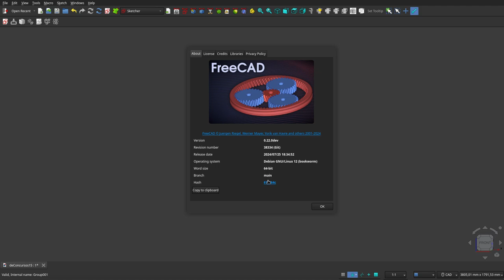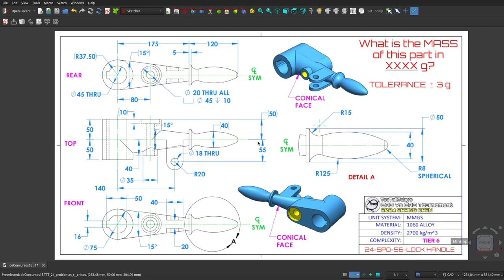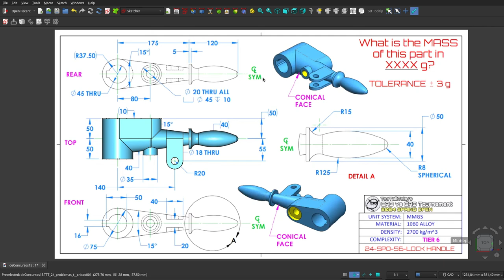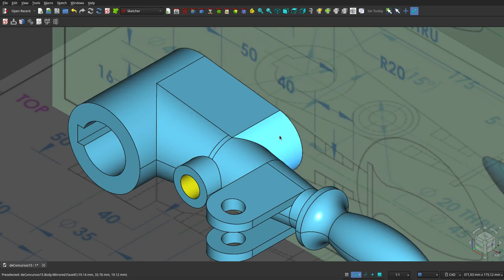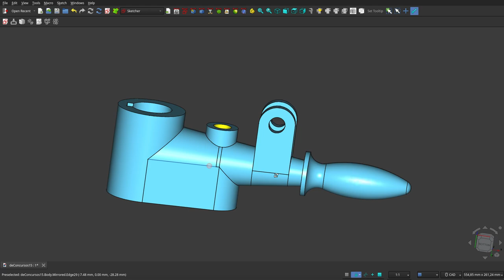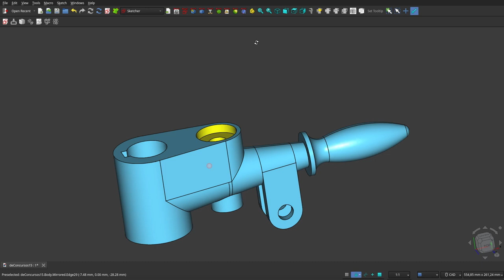FreeCAD 0.22: MOSTRANDO un DÉCIMO Quinto diseño de concurso mundial.